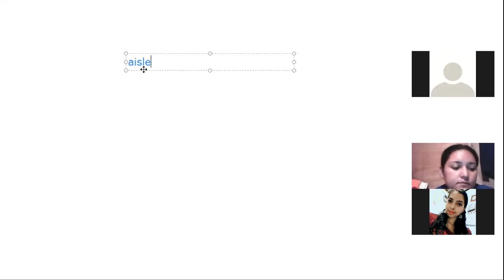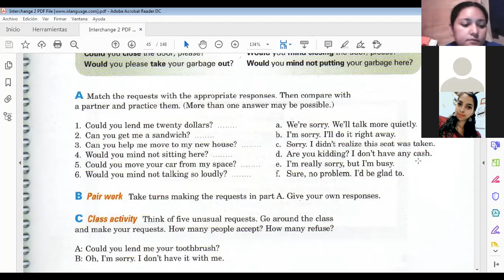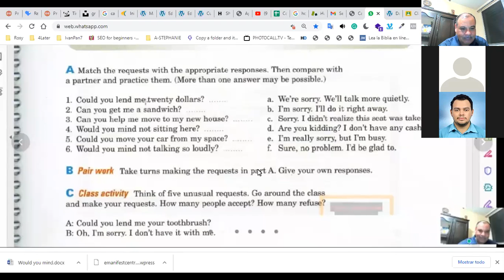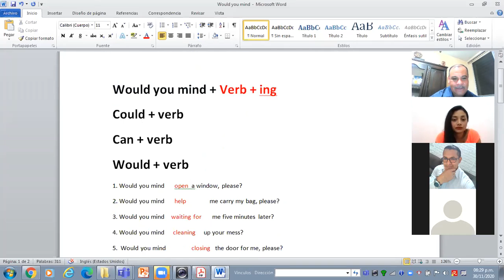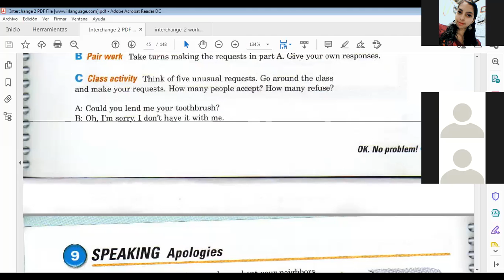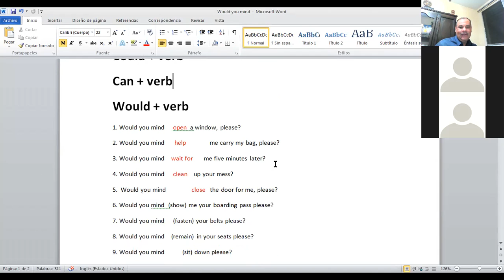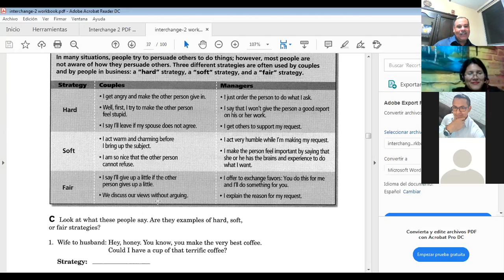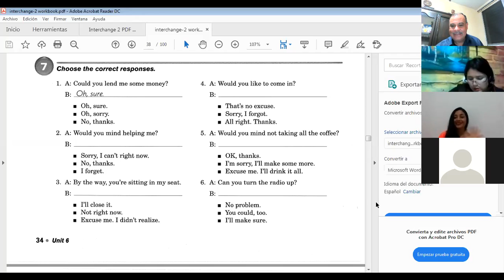Ingles Corporativo-Class 4 Requests with Modals and Would you mind